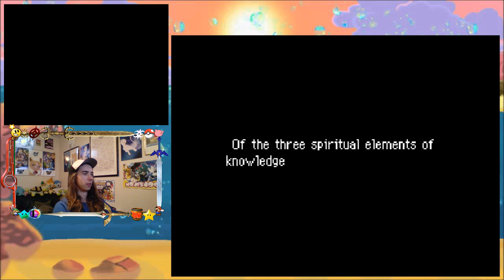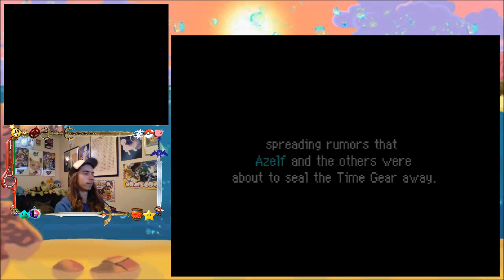Grovyle & Dusknoir - Part 8 - Pokémon Mystery Dungeon Explorers Of Sky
Stream Discord!

Our entire adventure through Pokémon Mystery Dungeon Explorers Of Sky!